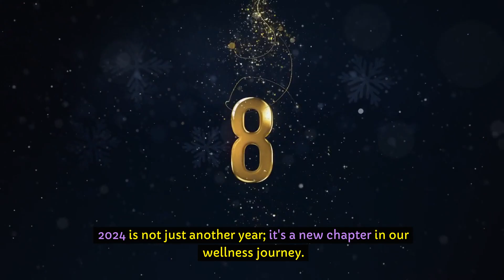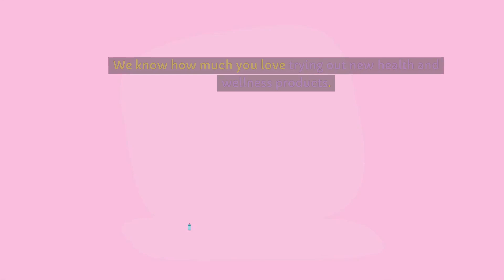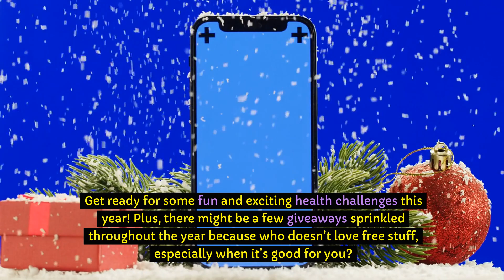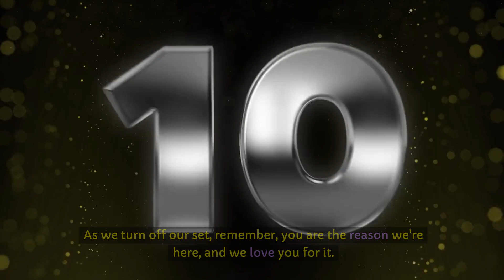🎉 Happy New Year 2024 🌿 From the Natural Healing Guides Team 🌟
Happy New Year 2024 From Natural Healing Guides Team
🟢Products We Talked About In The Video
Ring in the New Year with joy and positivity as the Natural Healing Guides Team extends warm wishes in our special video. As we welcome a new beginning, join us in embracing the promise of a healthier, happier, and more fulfilling year ahead.

In this heartfelt message, the Natural Healing Guides Team reflects on the journey we've shared with our community over the past year and expresses gratitude for your continued support. We also share our excitement and vision for what 2024 holds – promising more insightful content, natural health tips, and empowering wellness guidance to enhance your journey towards optimal health.

This video is not just a New Year greeting; it's a token of appreciation to each one of you who has been part of our journey. We look forward to continuing to provide valuable content that supports your health goals, from natural remedies and holistic wellness to nutrition and mindful living.

As we step into 2024, let's renew our commitment to health, wellness, and community. Our video is a celebration of new beginnings, endless possibilities, and the shared journey of health and wellness we embark on together. Cheers to a fantastic year ahead.